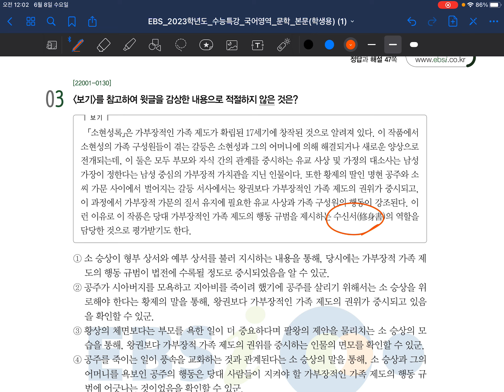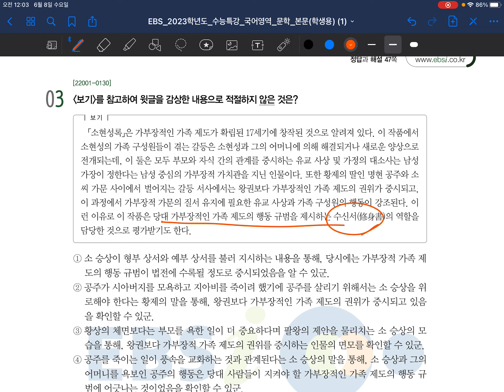2023수특문학 / 소현성록